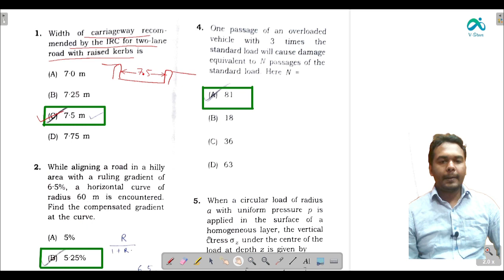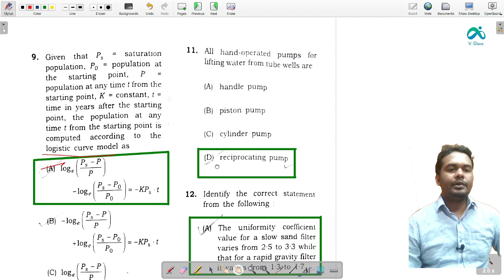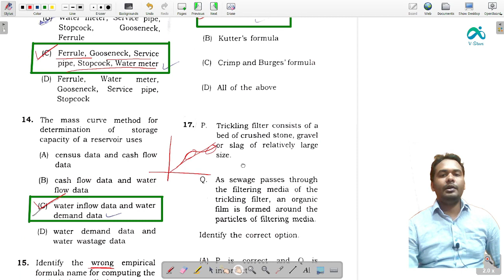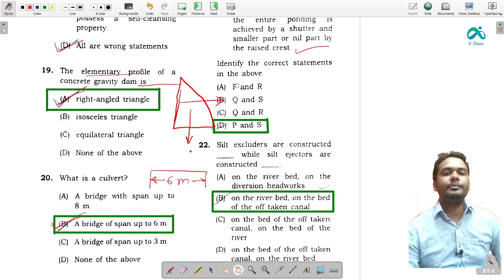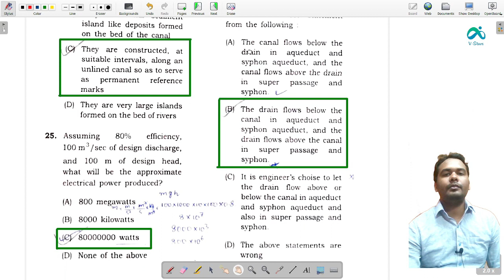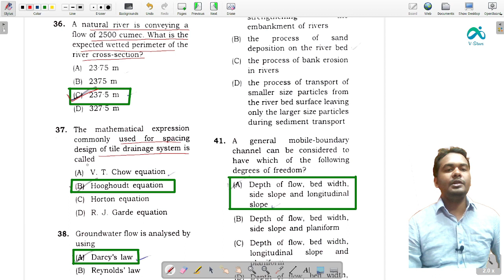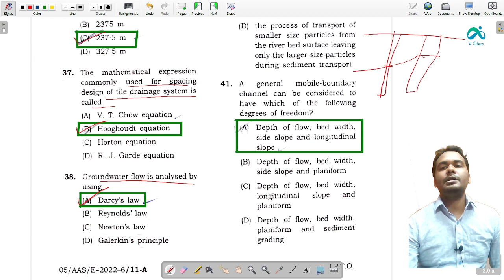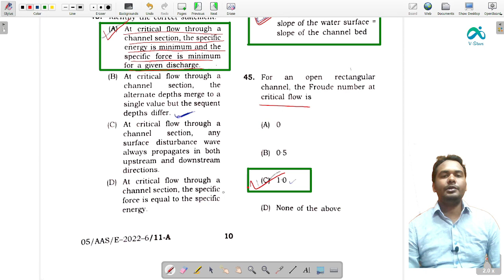BPSC | ASSISTANT ENGINEER 2022| ANSWERKEY EXPLANATION|CIVIL ENGINEERING|PAPER-VI |Adv No.1/2019